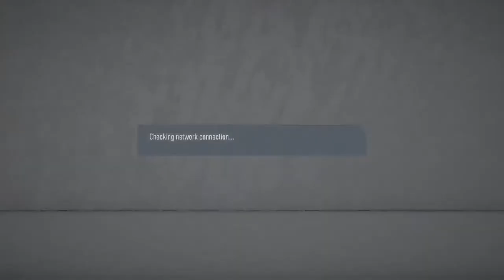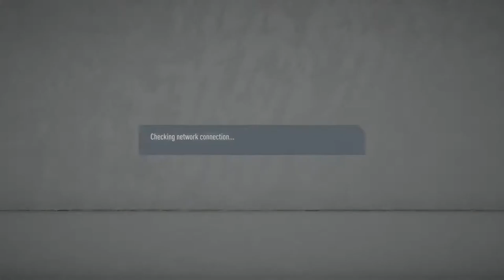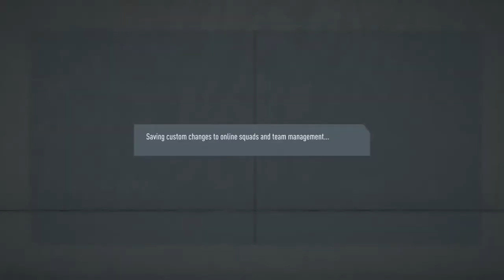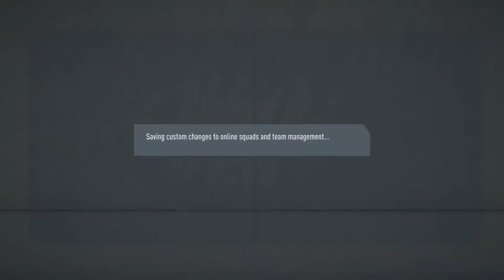A-bionic449 vs Mo Faal CL Final